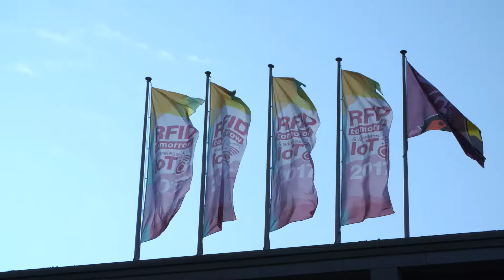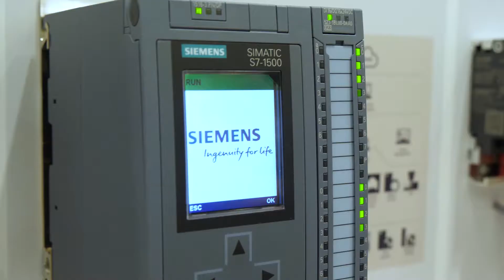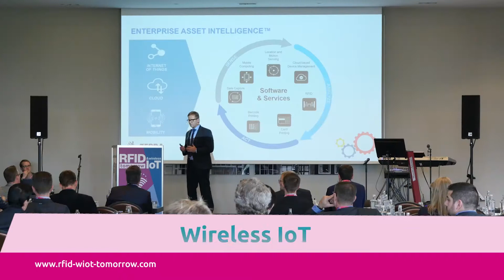RFID & Wireless IoT tomorrow 2018 trailer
Europe's largest event for RFID and wireless IoT technologies and applications continues its dynamic development in 2018. About 1000 participants, more than 70 exhibitors, and almost 90 speakers in 10 forums are expected to attend. New for 2018: On two days, the doors to the RFID & Wireless IoT tomorrow 2018 will open onto one of the most modern science and convention centres in Europe – the Darmstadtium – in the central German city of Darmstadt (near Frankfurt).